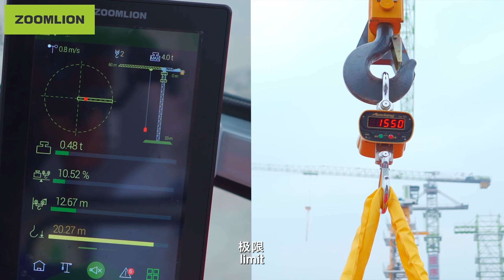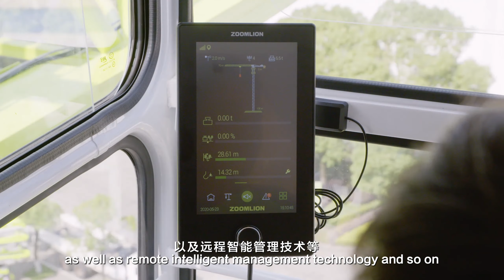ZOOMLION WA TOWER CRANE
ZOOMLIONBrand The latest innovation in ZOOMLION’s WA series features a wide range of intelligent safety technology for all your operational needs including dual-safety protection, one-key calibration & so much more!